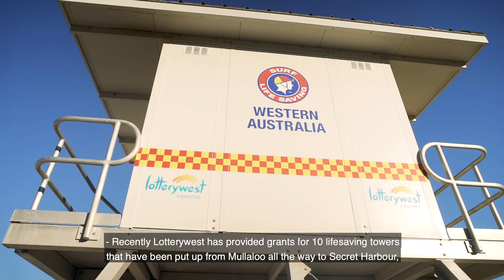More to see at Surf Life Saving WA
Surf Life Saving WA (SLSWA) is the state’s peak coastal safety and rescue organisation.

Millions of people visit WA beaches each year and SLSWA’s 20,000 members are on hand to make sure everyone has a fun and safe day out.

A recent Lotterywest grant includes 10 mobile observation towers to improve visibility and surveillance for lifeguards around the state.